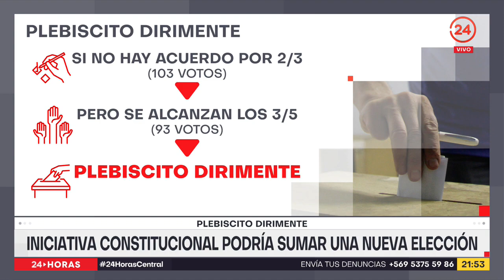Plebiscito dirimente: Iniciativa constitucional podría sumar una nueva elección | 24 Horas TVN Chile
¿Sabía que Chile podría sumar una nueva eleccción? Se trata de un plebiscito dirimente, que permitiría incluir en la constitución alguna norma que haya recibido un importante respaldo pero no el que establece la ley.